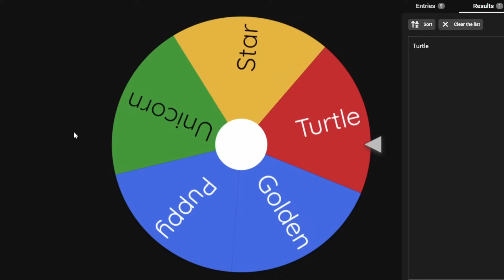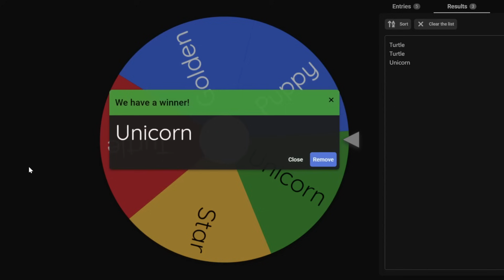Unicorn is BETTER Than Turtle? Team Tour 9 Week 4! - Super Auto Pets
Week 4 of Team Tour 9! Recap of the Week and My set VS Moose!